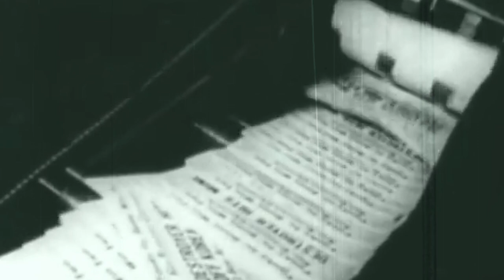The Rise of ALLEN KLEIN: the baddest villain of Rock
Allen Klein has a reputation. He's been known as the bane of record label executives, the hero of exploited musicians, a profiteer, and a thief! There are countless stories seeing him as the villain.

But is this reputation deserved? After all, he started a music business revolution, delivering on all the promises he made to his clients. His record deal for Sam Cooke was decades before its time. And yet...

In this series, we'll see Klein rising from the humblest beginnings to become one of the biggest forces in music business. We'll see the good, the bad, and the ugly.

***CHAPTERS***
00:00 What we're talking about
01:15 Childhood years
04:00 A change of plans
07:00 Getting to the top
10:43 A stroke of genius
15:47 Death and taxes

Thanks to Pexels.com, Pixabay.com, and OpenGameArt.org for the B Rolls and the sound effects.

***SOURCE***
Goodman, Fred. Allen Klein: The Man who Bailed Out the Beatles, Made the Stones, and Transformed Rock & Roll (Boston, MA: Houghton Mifflin Harcourt, 2015)

This video sees Allen growing up in poverty, struggling to make his name as an accountant, and finally becoming a business manager of bigger and bigger stars in the pop world. His work for Sam Cooke, in the last year of the singer's life, stands as a pinnacle of genius. He delivered on all accounts. And profitted uncannily from the Cooke's death.

This is not Allen Klein with the Beatles, not Allen Klein with the Rolling Stones. It is Allen Klein and Sam Cooke, Allen Klein beginnings, Allen Klein documentary, Allen Klein music business.

If you're reading this, you're my hero. Write "a change is gonna come" so that I can thank you personally for being one of youtube's choosen few!